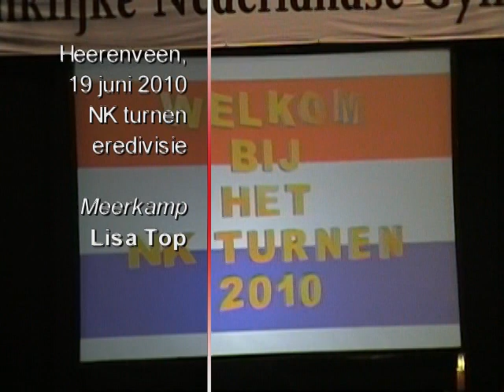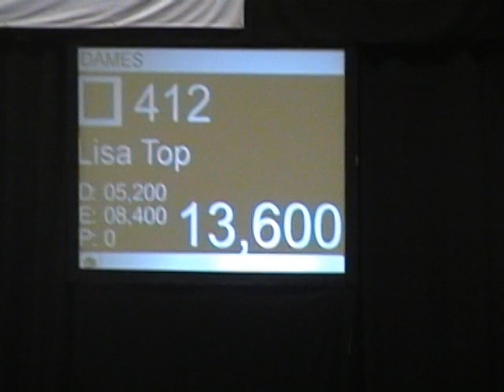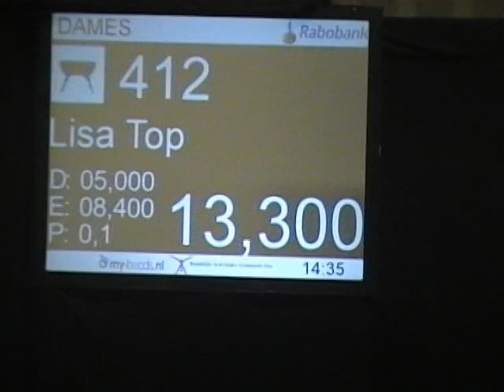Lisa Top, meerkampfinale NK turnen 2010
Lisa Top, meerkampfinale NK turnen 2010, Heerenveen